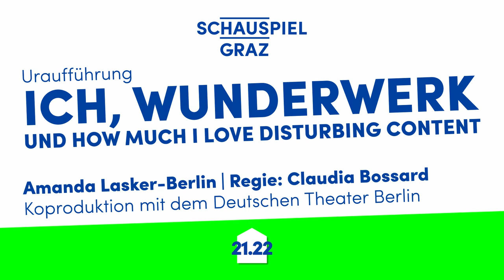SCHAUSPIELHAUS GRAZ: Trailer ICH, WUNDERWERK UND HOW MUCH I LOVE DISTURBING CONTENT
Uraufführung
Amanda Lasker-Berlin
Koproduktion mit dem Deutschen Theater Berlin

Das Video eines Beamten, der 2020 bei Unruhen in Mexiko angezündet wird, die millionenfach geklickte Aufnahme George Floyds, den US-amerikanische Polizisten ermorden, ein Banküberfall 1988 in Gladbeck-Rentfort, bei dem Journalist*innen zu Kompliz*innen der Täter werden. Was machen wir mit den Bildern und was machen die Bilder mit uns? Der Text „Ich, Wunderwerk und how much I love Disturbing Content“ handelt von der Macht der Darstellung über die Wirklichkeit, von entfesselten Bildern und verwischenden Grenzen zwischen Zuschauer*innen und Täter*innen. Er handelt von Weltereignissen auf YouTube und Familienfeiern auf Super 8, von Geiseldramen in den Medien und in der Familie.

Aus vier Perspektiven stellt die Autorin Amanda Lasker-Berlin die Frage nach der Wahrheit der Bilder. Eine dieser Perspektiven zeigt eine Weihnachtsfeier 1996 – genauer eine Videoaufnahme, die Vater und Tochter 25 Jahre später gemeinsam ansehen: Gänsebraten, Weihnachtskrippe, Verwandtenbesuch und ein verstörendes Detail, das die eigene Kindheitserinnerung fundamental in Frage stellt. Entspricht die Aufnahme den Tatsachen? Wie kann die Tochter damit leben? Sollte man den Film mit seinem Geheimnis verbrennen? Oder besser gleich alle Filme, restlos?

„Ich, Wunderwerk und how much I love Disturbing Content“ wurde als einer von drei Gewinnertexten aus über 200 Einsendungen für die Autor:innentheatertage 2021 ausgewählt. Mit dem Festival bietet das Deutsche Theater Berlin zeitgenössischer Theaterliteratur alljährlich eine Plattform. Der Text wird von Claudia Bossard am Schauspielhaus Graz als einem der beiden Partnertheater der Autor:innentheatertage inszeniert. Unter ihrer Regie vermischen sich die vier Erzählstränge zu einem schillernden Kaleidoskop moderner Bildwelten und verdrängter Wahrheiten.

REGIE Claudia Bossard
BÜHNE Daniel Wollenzin
KOSTÜME Elisabeth Weiß, Matthias Dielacher
CHOREOGRAFIE Marta Navaridas
MUSIK Annalena Fröhlich
DRAMATURGIE Franziska Betz
THEATERPÄDAGOGIK Timo Staaks

MIT Lisa Birke Balzer, Fredrik Jan Hofmann, Katrija Lehmann, Evamaria Salcher